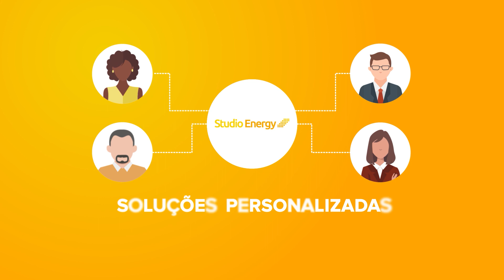💡 O que é a Studio Energy?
Você conhece a Studio Energy?
A Studio Energy é o braço do Grupo Studio que atua na redução de custos de energia, oferecendo soluções especializadas para atender às necessidades de empresas dos mais diversos segmentos.

✅ Gostou desse vídeo? Curta! 👍